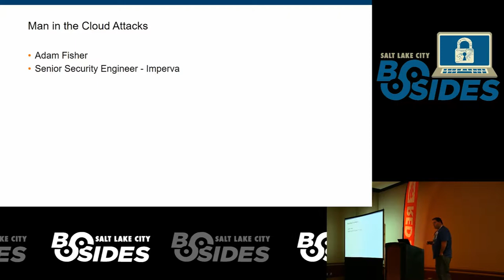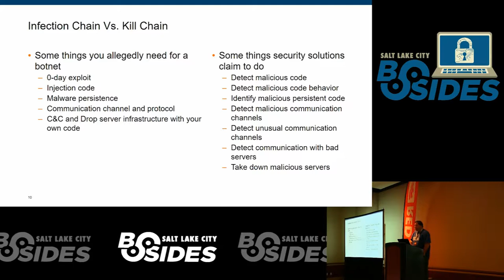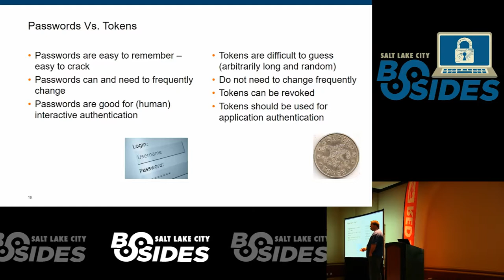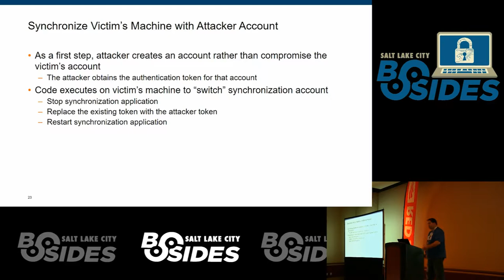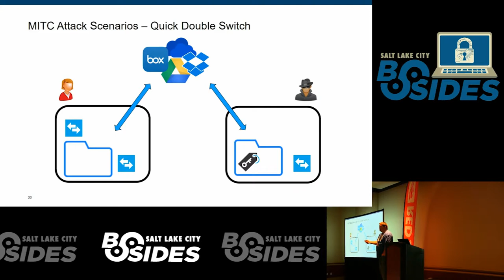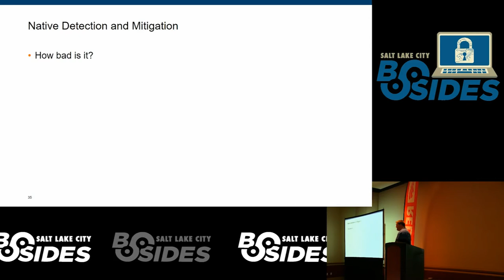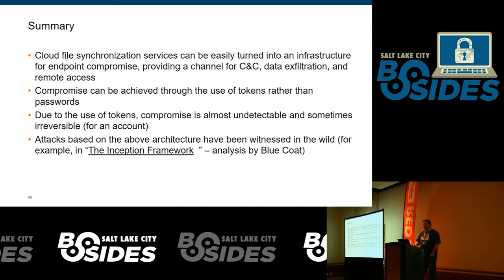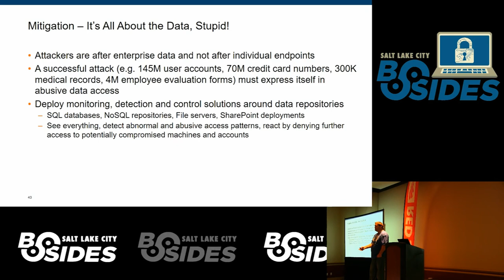BSidesSLC 2017 -- Adam Fisher -- Man In The Cloud Attack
File synchronization services such as OneDrive, Dropbox, Google Drive, and Box can be easily turned into an infrastructure for endpoint compromise, providing a channel for C&C, data exfiltration, and remote access.
File synchronization services can be compromised without using plaintext credentials.
Recovery of the compromised file synchronization accounts is not always possible (i.e., the account has to be closed).
Attacks based on the above architecture have been witnessed in the wild (for example, in "The Inception Framework" -- analysis by Blue Coat)
Endpoint and perimeter security measures are insufficient at detecting and mitigating this threat as no malicious code persists on the endpoint and no abnormal outbound traffic channels are observed on the wire.
Consequently, we believe organizations must invest more effort in monitoring and protecting their enterprise data resources,
either on-premise or in the cloud. By detecting abusive access patterns to such resources, enterprises can protect against this next generation of breaches.